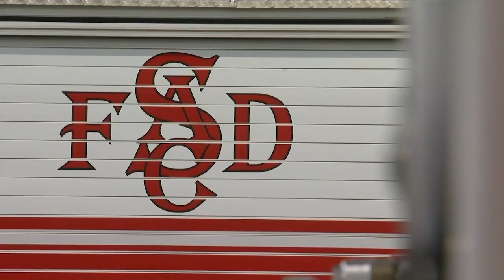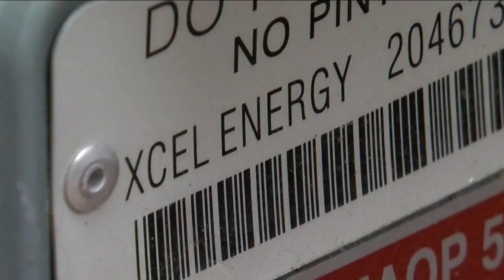Xcel Energy prepping for power outages; they say you should too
First responders and Xcel Energy encourage people to clear snow away from your fire hydrants and gas meters to avoid problems.